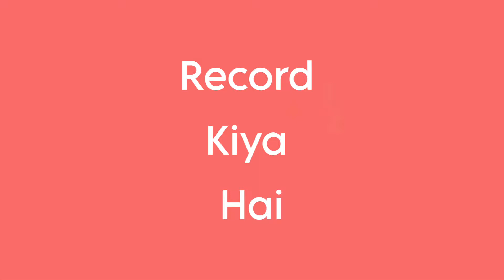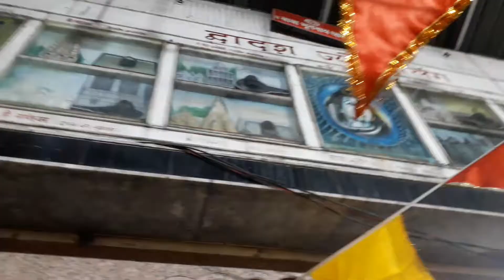Bhootnath mandir kolkata vlog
sorry guys video is late but i am preparing for my isc exams

after exams the video will again constant and with good quality